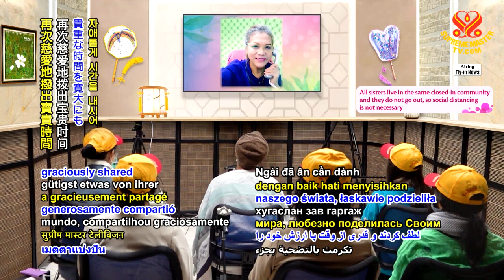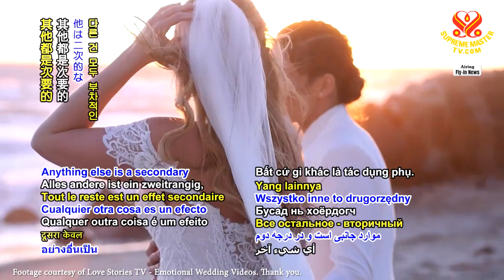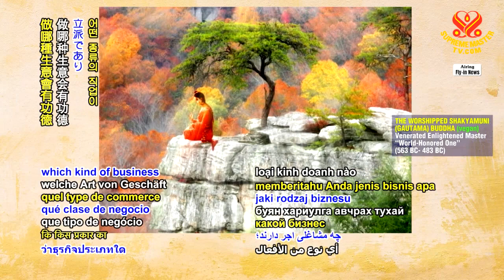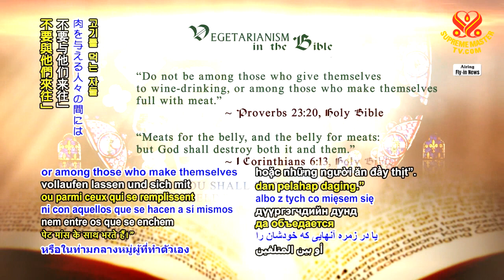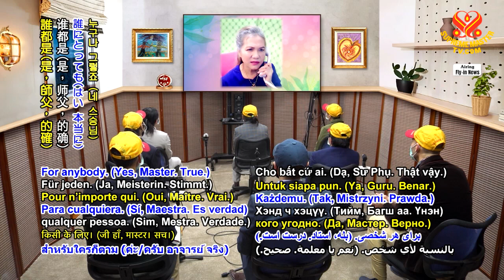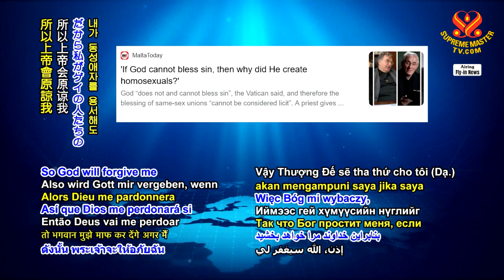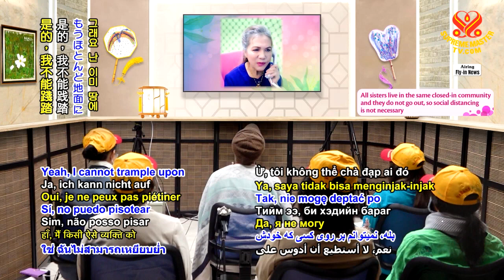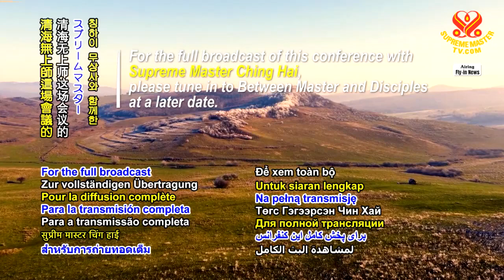SMCH: It’s Love That Counts, March 26, 2021